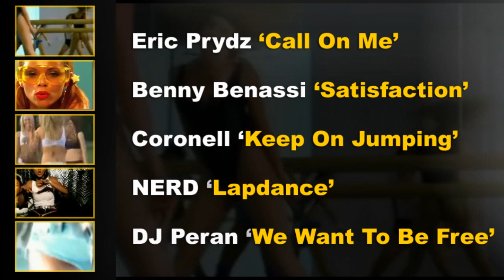The 5 Sexiest Music Workout Videos of All Time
In our very first TOP 5 Fitness Lists videos we show your the 5 sexiest music workout videos of all time and ask if you agree with this list that has just been published by a fitness magazine. I agree with number 1 and 3 but I think there are better videos then this out there today.

But what do you think? Comment and like and tell us if you think they got this right or what music video you think shoudl have made it into the top 5 sexiest videos of all time.

Have a fitness question?

Looking for a full 6 week home 6 pack system?